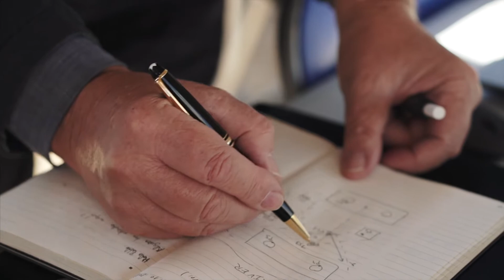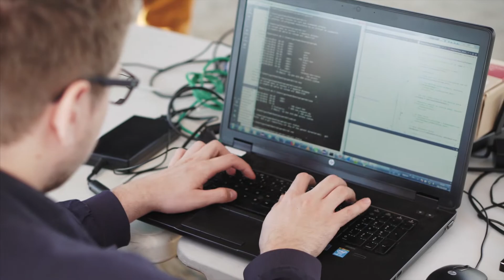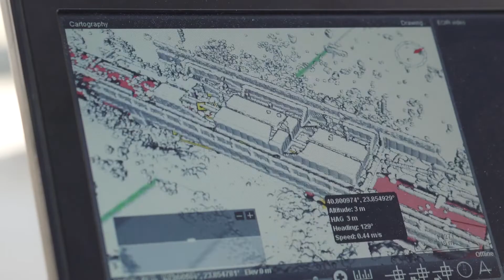AEROBI preparation for the Final Pilot demonstration event